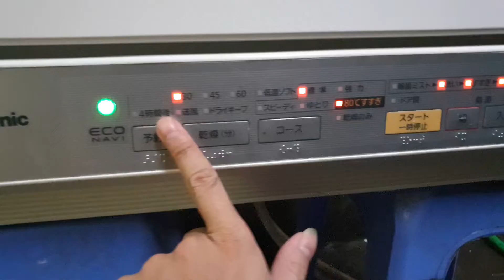0989897559- Máy rửa bát panasonic NP-TR3